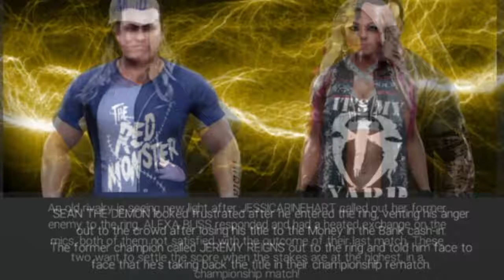WWE 2k19: J.W.S 2021 (TLC) Build up part 2